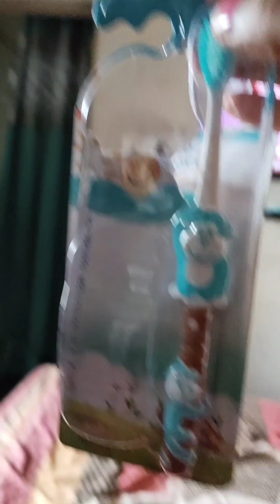Anaya Ke Pas Naya Brush Mila .